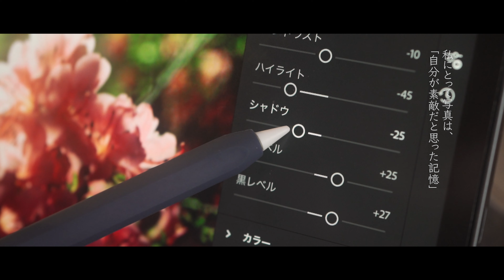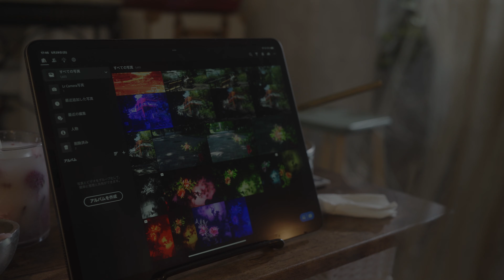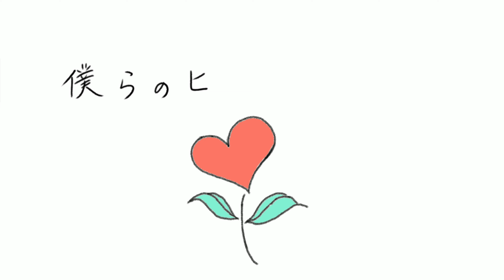🧸ネガティブな自分を受け止めてあげる3つの習慣｜vlog # 12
🌱ポジティブになれない自分を責めないでください

デンマーク発祥の暮らし方、hyggeのハウツーチャンネル
〜僕らのヒュッゲな生き方。〜

【生きづらい世界を生きやすくするレシピ】がコンセプト🇩🇰

映し方、考え方、生き方をメインに
『日常をちょっと良くする方法』を発信。

SONY α7Ⅲ | CarlZeiss Batis40 f2 CF | RODE Video Micro | iPhone12Pro | DJI Osmo Mobile3 | SHURE MOTIV MV88
📩contact…⇒  PLEASE WAIT
I’m looking forward to hearing from you.
          PLEASE WAIT